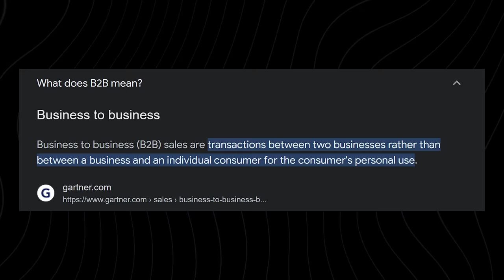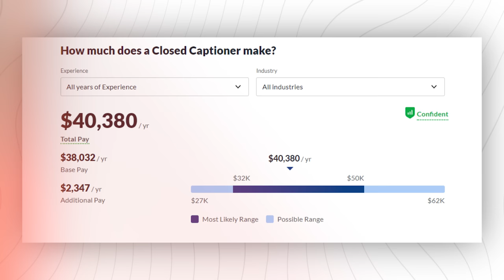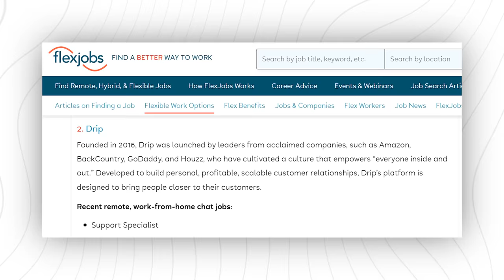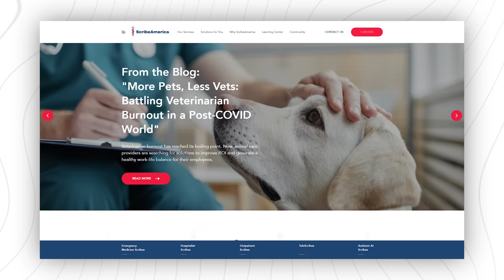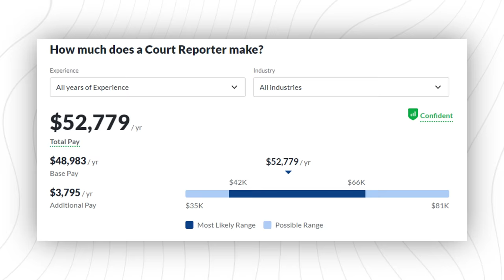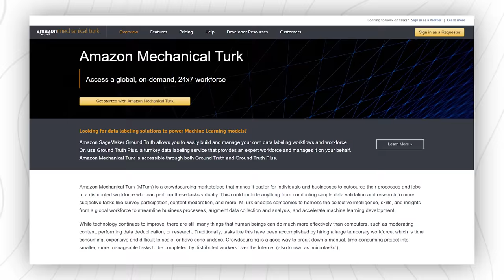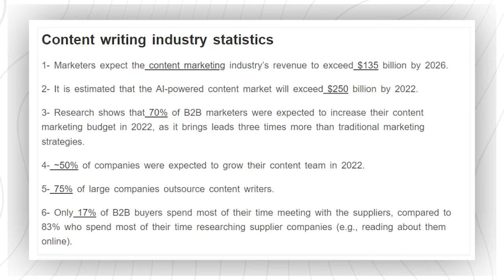Make $34/HR With Typing Jobs From Home (NO Interviews)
Land a typing job from home that earns $34/hr with no interviews today! I made this video about how you can make $34/HR typing jobs from home with no interviews, and several people who hate interviews are already crushing it!

You don't need to be a professional typist when doing these jobs. You just need to be careful, do proper research, and follow instructions when doing them. Finish the video so you can apply for the typing jobs from home that I'll be explaining and start making money online this 2024.